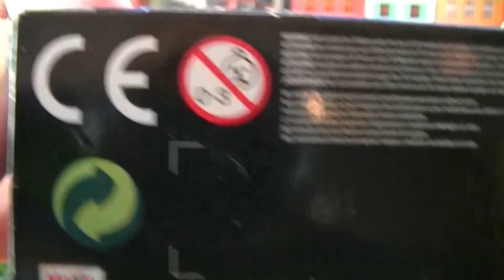unboxing Maisto Ford Transit Connect Taxi【vettura compatta】02730+it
unboxing Maisto Ford Transit Connect Taxi【vettura compatta】

Com'è bello plarail ferrovia Unito

Dacci un Facebook Like come la nostra pagina Facebook:
Tomica plarail Fans Club pu Kuraray Hikaru